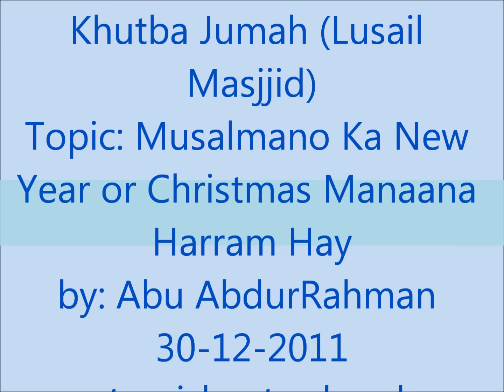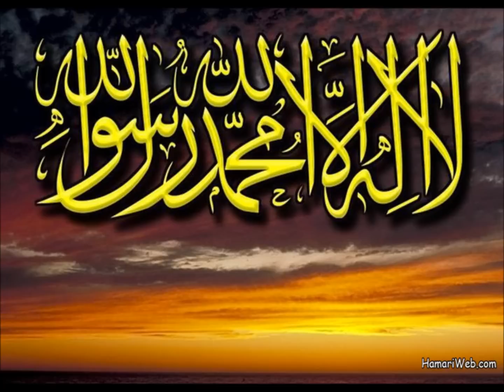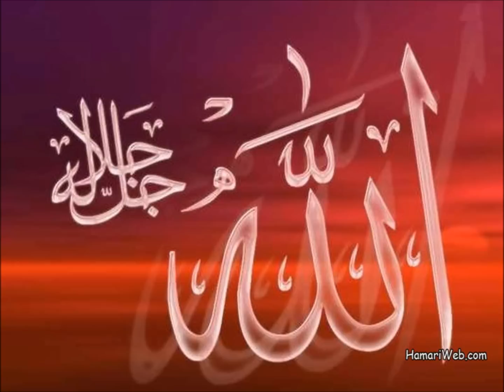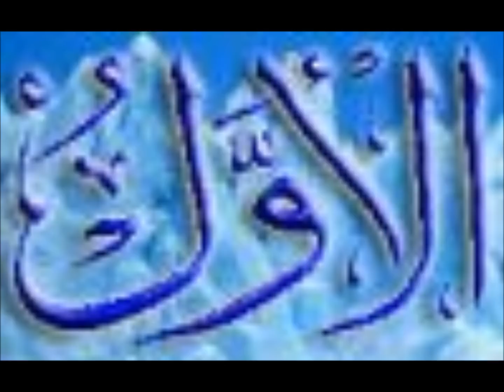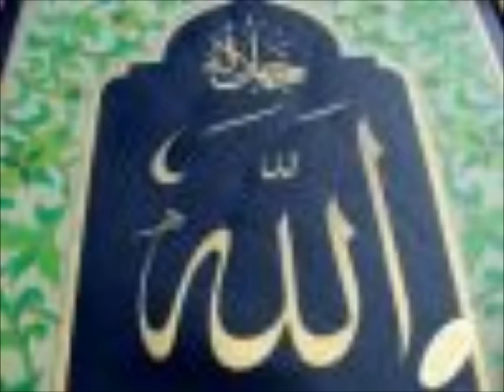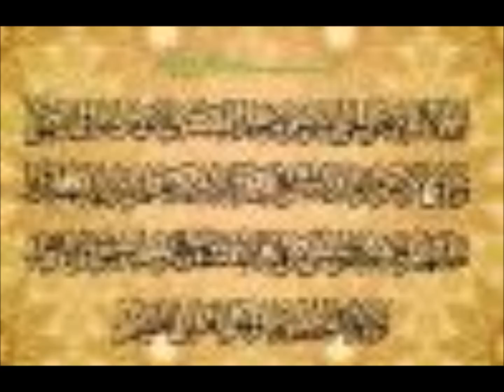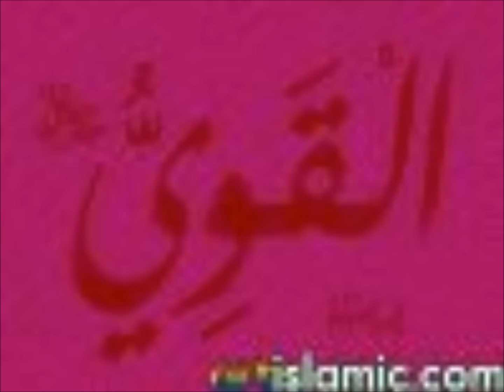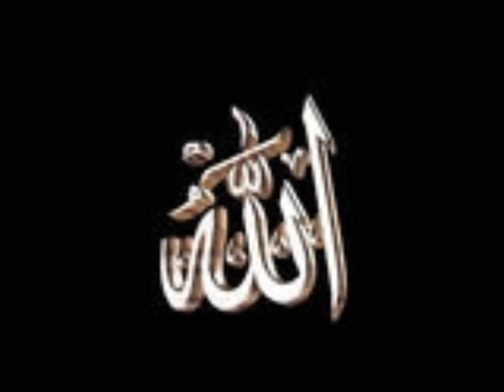Musalmano Ka New Year Aur Christmas Manaana Harram Hay by Abu AbdurRahman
Khutba Jumah (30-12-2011) #36 Lusail Masjjid Doha Qatar